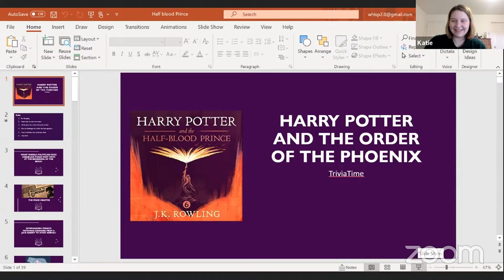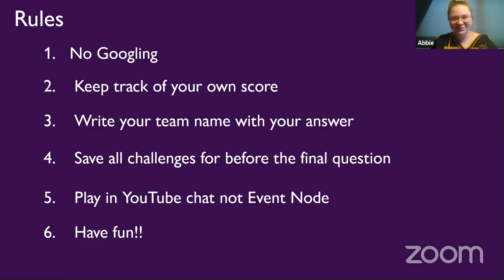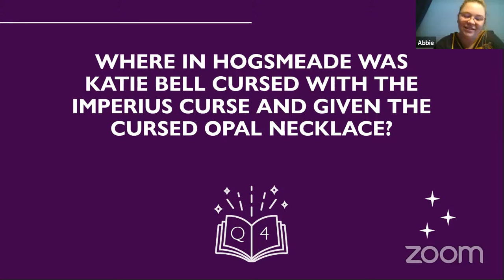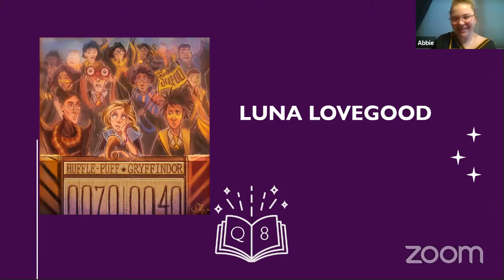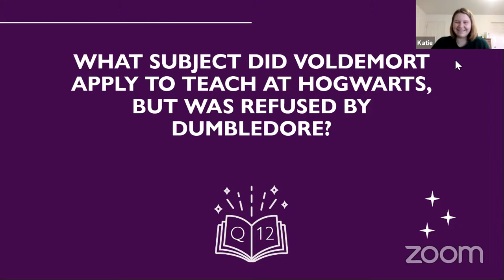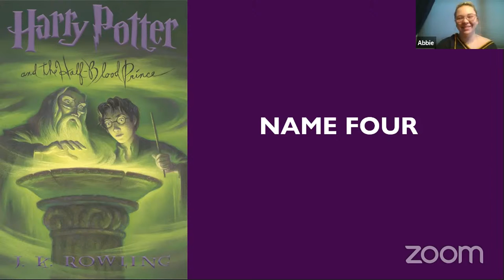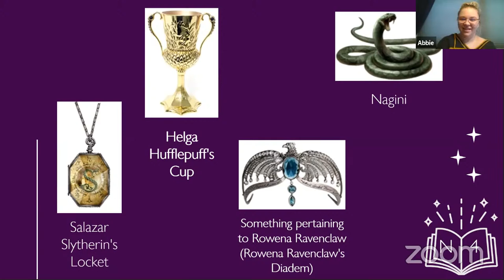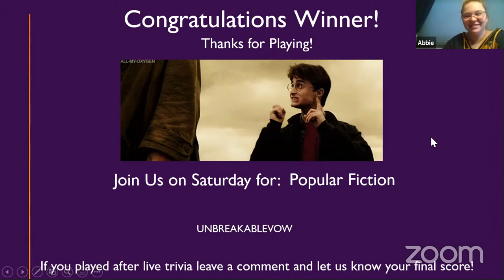TriviaTime! With Katie and Abbie: Harry Potter and the Half-Blood Prince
WINTER GAME 2021: UNBREAKABLEVOW Join sisters Katie and Abbie for some fun trivia! Today's theme: Harry Potter and the Half-Blood Prince.